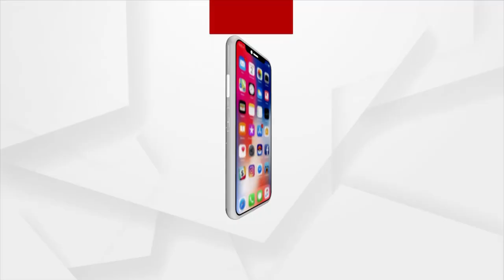Delivery Boy Patitapaban Prusty Arrested For Faking His Kidnapping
Arrested on charges of misleading police, making false kidnappings and concealing information.